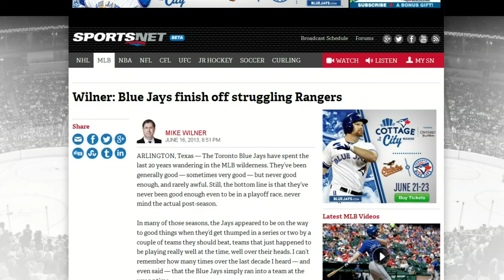What you need to know, June 17th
Danny Green breaks Ray Allen’s 3-pointer record right in front of him; MLSE fires long time Raptor Alvin Williams; And what a surprise, Phil finishes 2nd at the U.S Open.